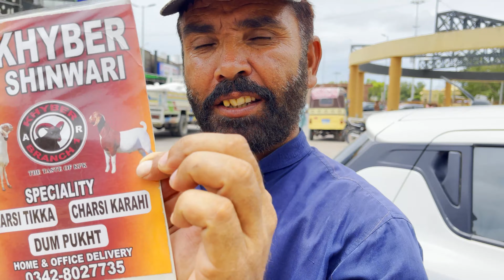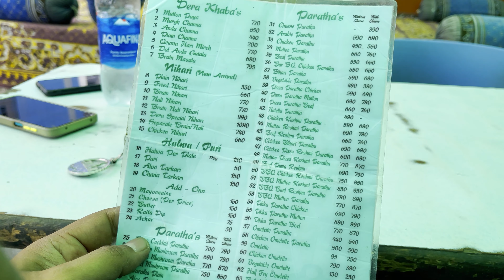Karachi Ki Subsey Baari Breakfast Street | Boat Basin | Food Vlog Day 6 | Burrak Family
Keep Supporting
Daily And Funny Vlogs So that You'll Be Happy Simple ❤️